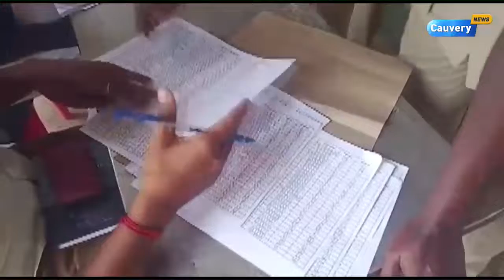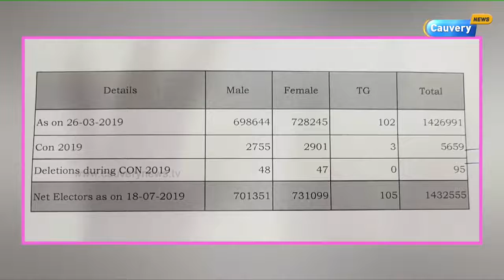வேலூர் மக்களவை தொகுதிக்கான இறுதி வாக்காளர் பட்டியல் வெளியாகியது